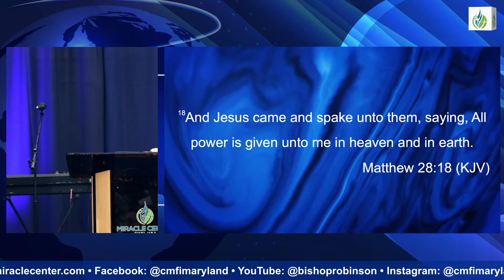Bringing Jesus To The Youth of This Generation // Bishop Robinson Fondong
Believers from around the world are gathering in the DC area for the USA Miracle Conference with world renowned speakers such as Pastor Benny Hinn, Dr Francis Myles, Bishop Robinson and Dr Elizabeth Fondong, and worship leader Pastor Nathaniel Bassey. This glorious event is taking place from June 28 to July 2 at the Falls Church Marriott Hotel.

Our hearts are expectant for the tangible manifestation presence of God to save souls, heal the sick, and set the captive free. It shall be a time of teaching on how to operate in the miraculous in these end times and the practical demonstration of the power of God at the conference. Please register as soon as possible, spread the news, and encourage others to register.